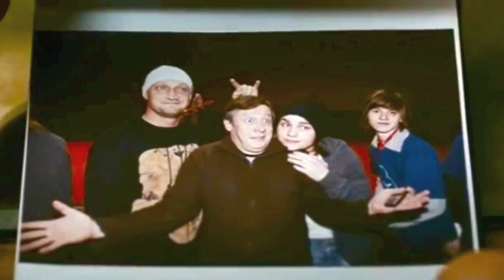Виктор Королёв - Хулиганка